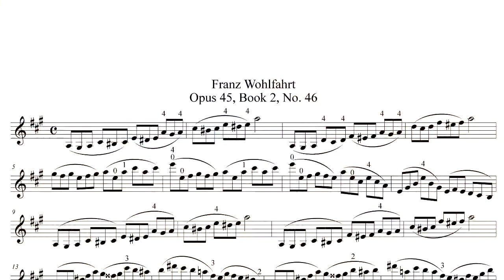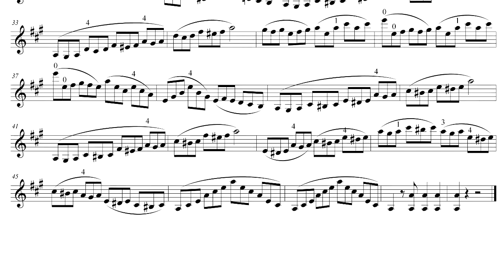Franz Wohlfahrt - 60 Studies for Violin, Op. 45, No. 46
The forty sixth of Franz Wohlfahrt's set of etudes for violin from his 60 Studies for Violin.  This is from the 2nd book of etudes, which have the violinist start shifting into other positions.